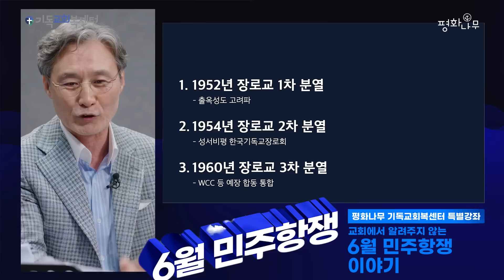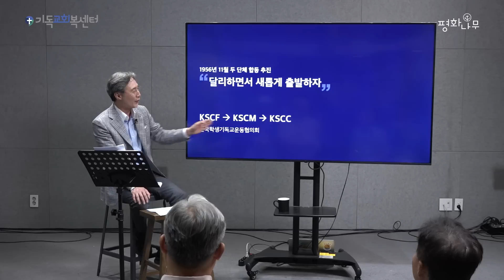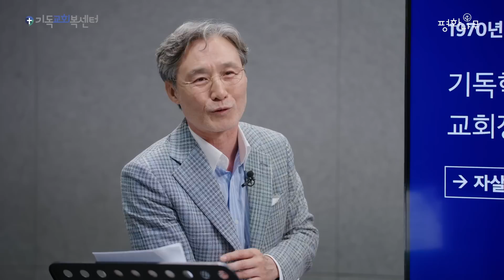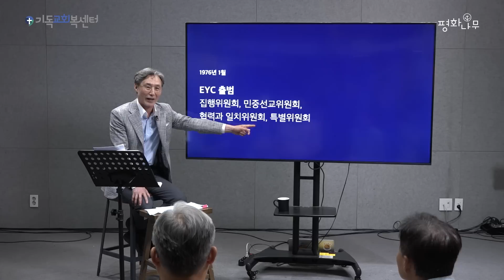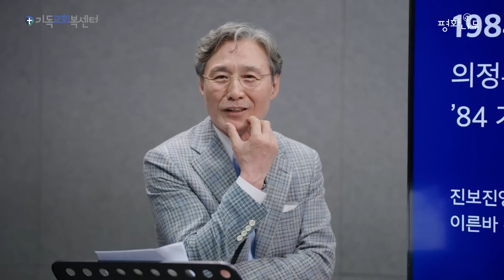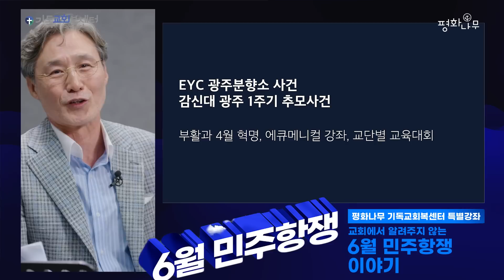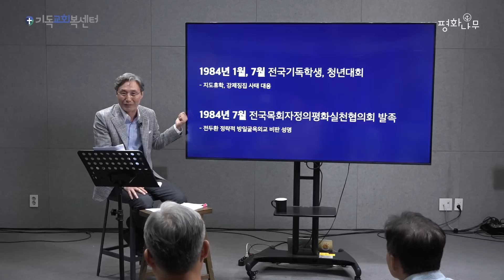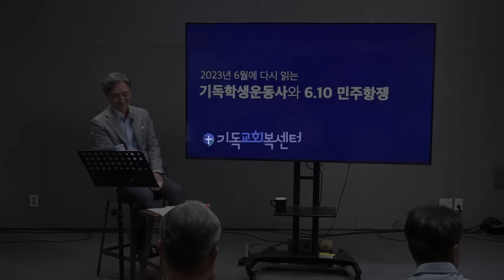[교회에서 알려주지 않는 6월 민주항쟁 이야기] 변상욱 대기자 편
평화나무 기독교회복센터 특별강좌

"교회에서 알려주지 않는 6월 민주항쟁 이야기 "
- 변상욱 대기자